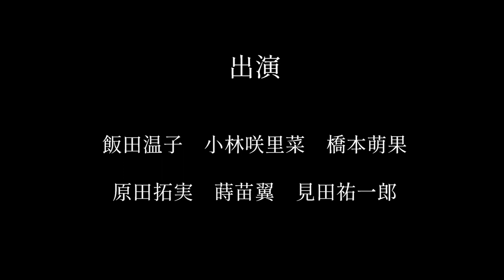2020年度冬公演『粛々と運針』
ご来場いただきありがとうございます！
パンフレットとアンケートは以下のリンクからどうぞ！

アンケートは会員で大切に読み、今後の参考にさせていただきます。
ご意見・ご感想お待ちしております！

茨城大学演劇研究会2020年度冬公演
『粛々と運針』

〈脚本〉
横山拓也
〈演出〉
中島遥
〈キャスト〉
飯田温子
小林咲里菜
橋本萌果
原田拓実
蒔苗翼
見田祐一郎

〈あらすじ〉
命の始まりと終わりは、誰が、どうやって決めるのか。
誰かが、勝手に決めてよいものなのか。
これから生まれる命と、終わる命。ふたつの命をめぐる物語。

〈公開日時〉
3月26日15時〜